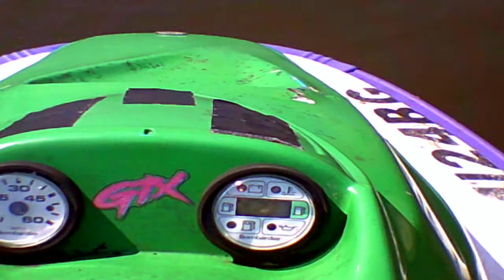Quick test ride 94 Seadoo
94 Seadoo Bombardier  firsrst test run with bare carburators (no flame restrictor/no box) idle good but to gtta apply choke trmporarley to get it to rew up to full throttle.